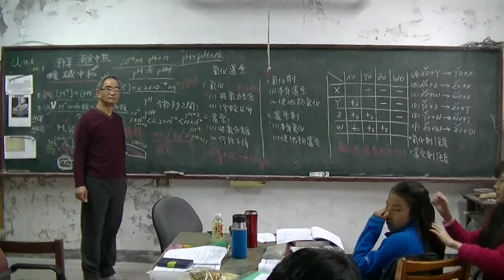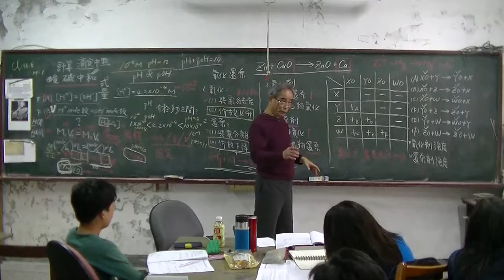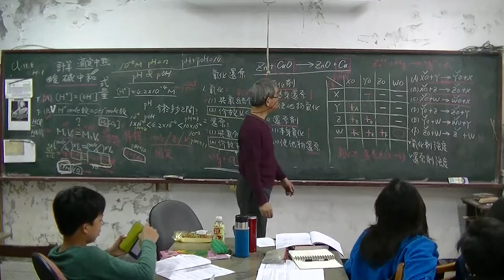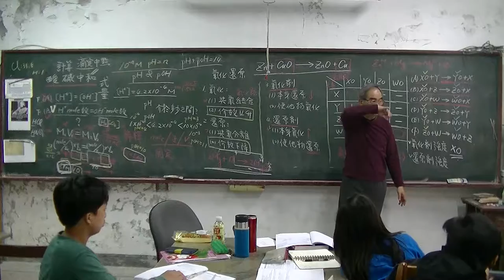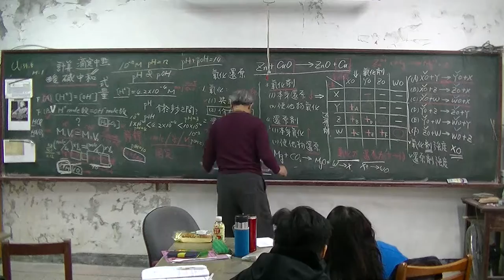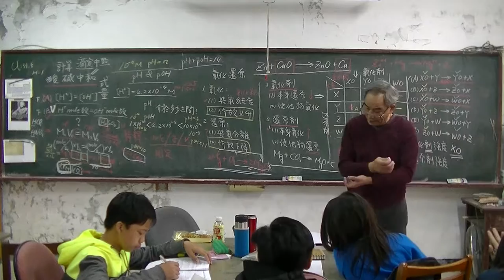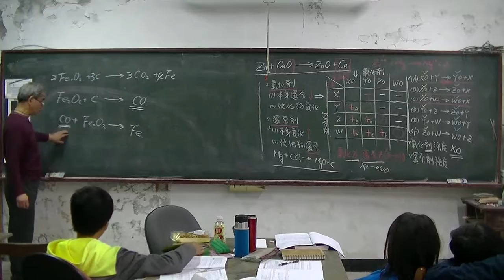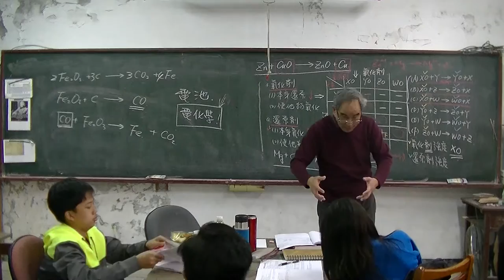國中化學 酸鹼中和 20160309 02